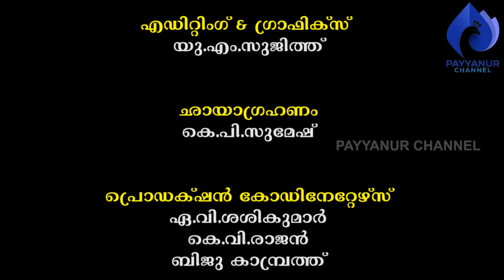നാട്ടുവൈദ്യന്മാരുടെ ജീവിതം l പി.കെ.സുരേഷ് വൈദ്യർ